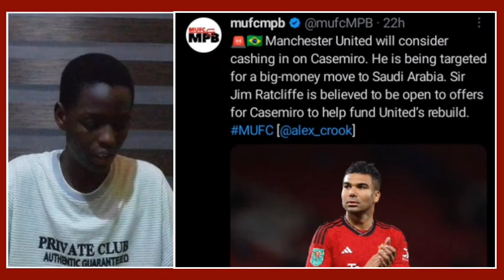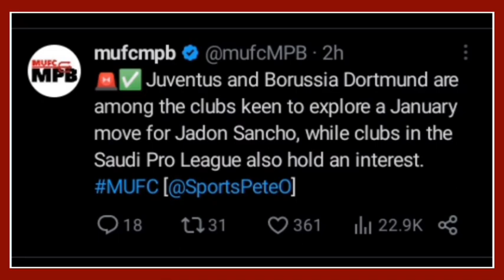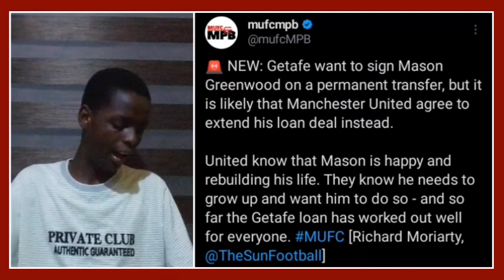Casemiro Future In Doubt?! Sancho Exit Plan! Greenwood Latest | Man United News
Manchester United midfielder, Casemiro future is currently uncertain as Man Utd are ready to offload him in January if any huge offer comes up, however Saudi Arabia clubs are already interested in the Brazilian midfielder but there's still no clarity about his future at the club. Sancho is also expected to leave united in the next transfer window.
Getafe wants to keep Mason Greenwood as they are ready to extend his loan spell or move on to sign him permanently, according to several reports...